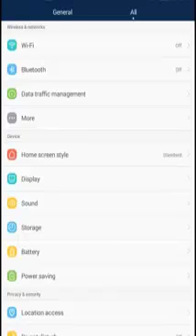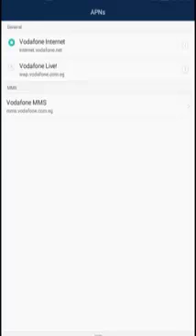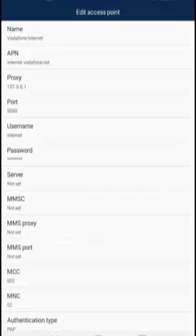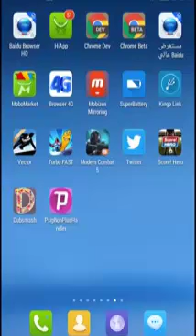نت مجاني لجميع الشبكات في العالم ولمصر سرعه نت صاروخ للهاتف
لماشهدة الجزئ التاني وتحميل البرنامج من هنا

نت مجاني لجميع الشبكات في العالم ولمصر سرعه نت صاروخ
 انترنت جميع شبكات العالم للاندرويد

انترت مجاني للاجهز الكمبيوتر واللاب توب

انتنت سريع
سيرفرات امريكية
ثغرة ولا اقوي سارع قبل الغلق